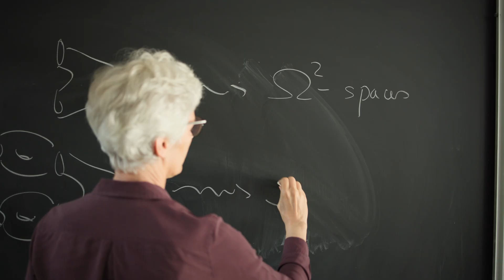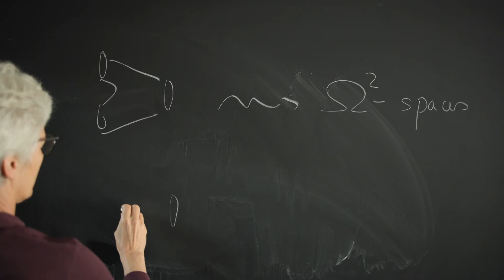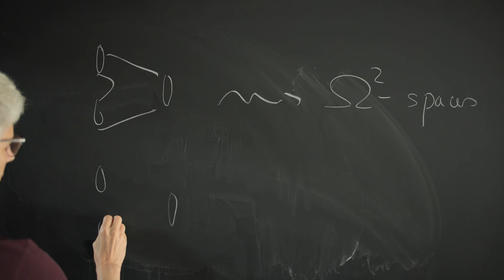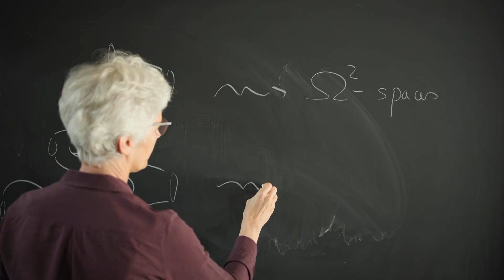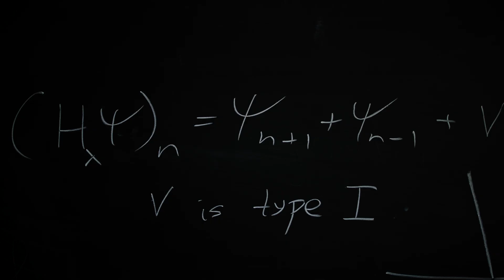Beyond the Chalk: Ulrike Tillmann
Ulrike Tillmann (Oxford University, Newton Institute) discusses the feeling of making a mathematical breakthrough.

Beyond the Chalk is an interview series from the Fields Institute where we talk to the world's leading mathematicians about topics that are meaningful to them outside their primary scope of research.